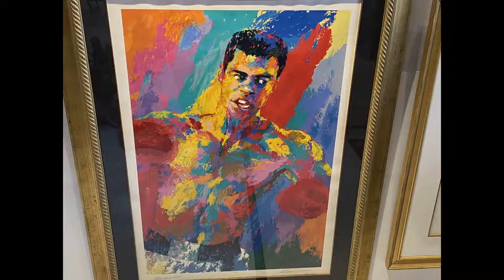Centaur week 2